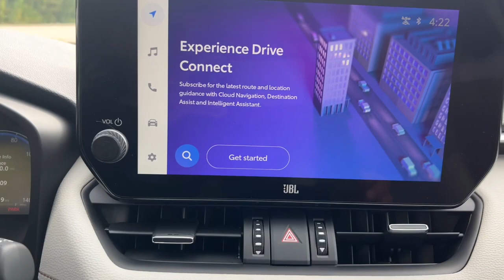2023 Toyota RAV4 Westboro, Framingham, Milford, Worcester, Providence RI TM23-939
New 2023 Toyota RAV4 Limited available in Milford, MA at Imperial Toyota. Servicing the Westboro, Framingham, Worcester, Providence RI County area.

Imperial Toyota
300 Fortune Blvd

Recent Arrival! SILVER SKY METALLIC 2023 Toyota RAV4 Limited 4D Sport Utility AWD 8-Speed Automatic  Cruise Control Power Windows Power Locks Steering Wheel Radio Controls Aluminum Wheels AWD Ash Artificial Leather. 2.5L 4-Cylinder DOHC Dual VVT-ibrbr25/33 City/Highway MPGbrbrThe Buy For Price does not include tax title registration documentation fee and/or any other applicable fees. The Buy For Price reflects all applicable manufacturer rebates and/or incentives (not all buyers will qualify) therefore it may vary depending on region credit eligibility model trim and package. The Buy For Price does include a trade-in assistance bonus of $1000 for qualifying retailable trades with less than 10 years of use from original in-service date and odometer under 120000 miles. Our RED TAG SPECIALS are available exclusively through our phone and internet department. To receive the advertised promotional price the vehicle must be paid in full and take same day delivery from dealer stock. Call or email our phone and internet team for the most current information and Imperial discounts. Price cannot be combined with any other discounts or promotions and is subject to change at any time and without any notice based on market value or if manufacturers rebates change customer must mention promo code to qualify for internet special discount; MENTION PROMO CODE: INTERNET1. Lease business and fleet acquisitions may result in a different pricing and rebate structure. Inventory may include vehicle demonstrators aka DEMOs. The information contained herein is deemed reliable but not guaranteed stock photos may be used pictures may not reflect actual vehicle. The dealer is not responsible for any misprint involving the price and/or description of any vehicle offered for sale as it is the sole responsibility of the buyer to physically inspect and verify such information prior to purchasing. First payment due at signing; low mileage option top tier credit required. See dealer for details **brbrOur RED TAG buy for specials are available exclusively through our phone and internet department. Call or email our phone and internet team for the most current rebate information and Imperial discounts. Our online Red Tag price is for our market area only. Price cannot be combined with any other discounts or promotions and is subject to change based on market value at any time without notice. The information contained herein is deemed reliable but not guaranteed dealer not responsible for any misprint involving the price or description of the vehicle its the sole responsibility of buyer to physically inspect and verify such information prior to purchasing. May include vehicle demonstrators. Stock photos may be used and picture may not reflect actual vehicle. Transparency is our goal. Call to find out what incentives you qualify for and to receive your personalized buy for price.brbrThis Vehicle features many standard and optional equipment such as Bluetooth Backup Camera AWD Ash Artificial Leather 11 Speakers 4-Wheel Disc Brakes ABS brakes Air Conditioning Alloy wheels AM/FM radio: SiriusXM Auto High-beam Headlights Auto-dimming Rear-View mirror Automatic temperature control Axle Ratio: 3.177 Brake assist Bumpers: body-color Delay-off headlights Driver door bin Driver vanity mirror Dual front impact airbags Dual front side impact airbags Electronic Stability Control Emergency communication system: Safety Connect (10-year trial) Exterior Parking Camera Rear Four wheel independent suspension Front anti-roll bar Front Bucket Seats Front Center Armrest Front dual zone A/C Front fog lights Front readi
Axle Ratio: 3.177|Wheels: 19 Multi-Spoke Super Chrome Alloy|Heated Front Bucket Seats|SofTex Seat Trim|JBL Audio System|4-Wheel Disc Brakes|Air Conditioning|Electronic Stability Control|Front Bucket Seats|Front Center Armrest|Leather Shift Knob|Power Liftgate|Spoiler|Tachometer|ABS brakes|Alloy wheels|Automatic temperature control|Brake assist|Bumpers: body-color|Delay-off headlights|Driver door bin|Driver vanity mirror|Dual front impact airbags|Dual front side impact airbags|Four wheel independent suspension|Front anti-roll bar|Front dual zone A/C|Front fog lights|Front reading lights|Fu